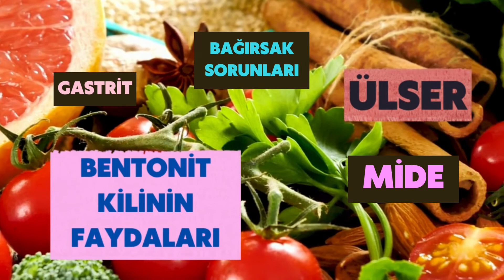MİDE YANMASI REFLÜ GASTRİT MİDE AĞRISI BAĞIRSAK SORUNLARI MİDE YARASI BENTONİT KİL ile NASIL GEÇER ?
BENTONİT KİLİNİN, MİDE RAHATSIZLIKLARINA FAYDALARI NELERDİR ? REFLÜYE, GASTRİTE, BAĞIRSAK SORUNLARINA VE MİDEDEKİ YARALARIN İYİLEŞMELERİNE BENTONİT KİLİNİN FAYDALARI NELERDİR ?
BENTONİT KİLİ zararlı patojenlere tutunarak bağırsaklardan kana karışmalarını engeller ve vücuttan atılmalarını sağlar.

Güzellik, Sağlık, Beslenme, Alternatif ve Holistik Sağlıklı Yaşam, Hizmetindeki En Son Buluşlar.
Medibent Bentonit İçeren Takviye Edici Gıda ALABİLECEĞİNİZ LİNK.

Medibent Bentonit İçeren Takviye Edici Gıda 4'Lü Paket ALABİLECEĞİNİZ LİNK.

SU İÇEREK KİLO VERİLİR Mİ?
ALKALİ SU İLE SAĞLIKLI ZAYIFLAMA.
ALKAMİNE Ph CANLI SU DAMLASI  ALABİLECEĞİNİZ LİNK.

FORX5 TOK TUTAN KAHVE ALABİLECEĞİNİZ LİNK.

SOYULABİLİR YÜZ MASKESİ ALABİLECEĞİNİZ LİNK.

Zerdebent Kurkumin Ve Diğer Bentonit Ürünleri ALABİLECEĞİNİZ LİNK.

HEMOROİT - BASUR - GEÇİREN Çay Ağacı Krem ALABİLECEĞİNİZ LİNK.

TÜM SAĞLIKLI YAŞAM VE DOĞAL BESLENME ÜRÜNLERİNİ ALABİLECEĞİNİZ LİNK.